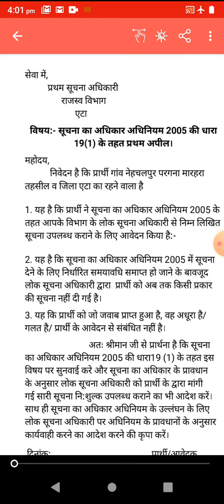how to write rti application